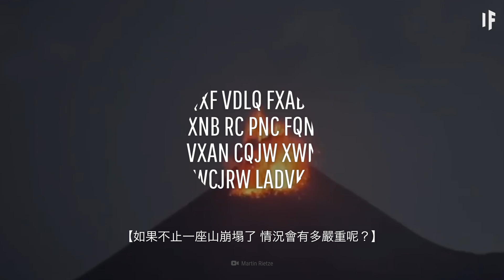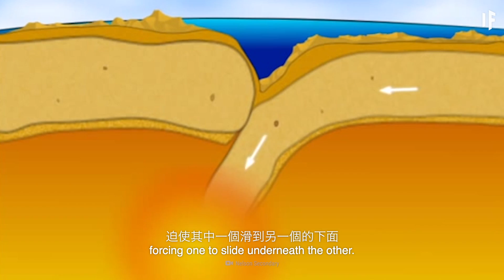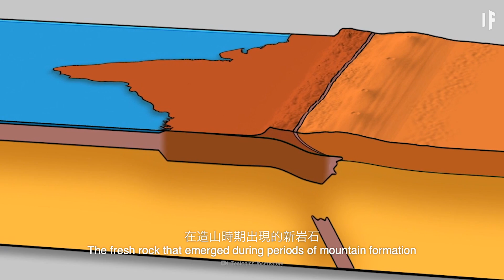如果所有的山脈突然間崩塌了？| 大膽科學